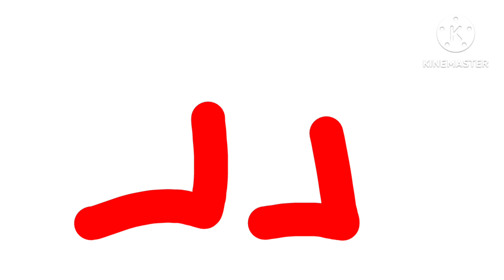BFDI Famliy Pinterest